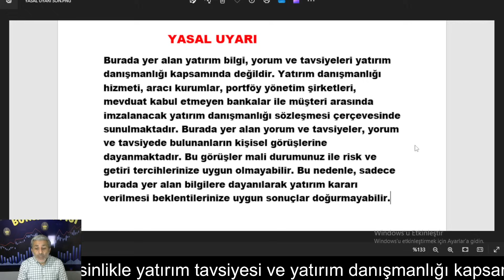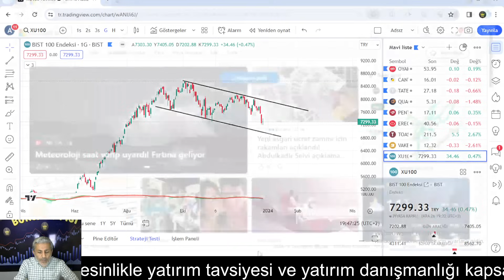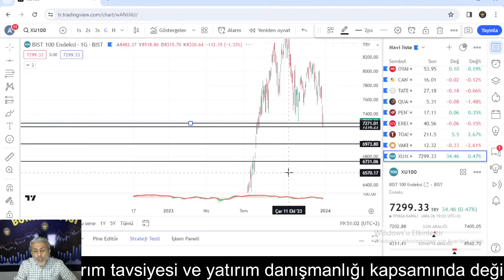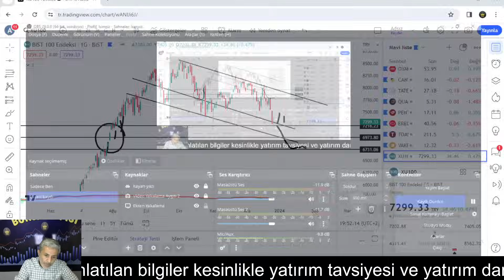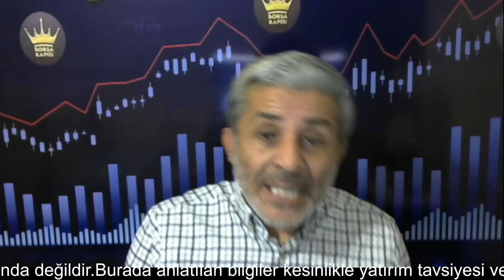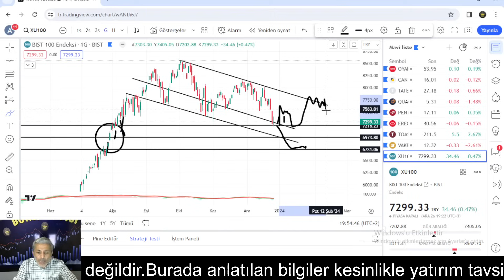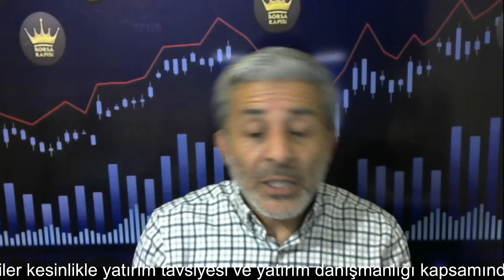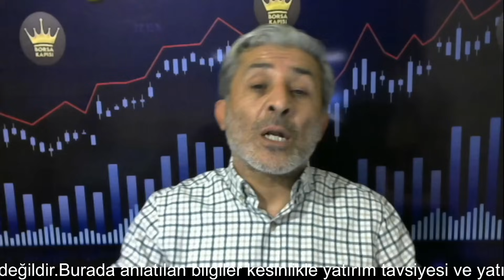BORSA NEREYE KADAR DÜŞER YÜKSELECEĞİ TARİH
hisse borsa Ayrıcalıklardan yararlanmak için bu kanala katılın